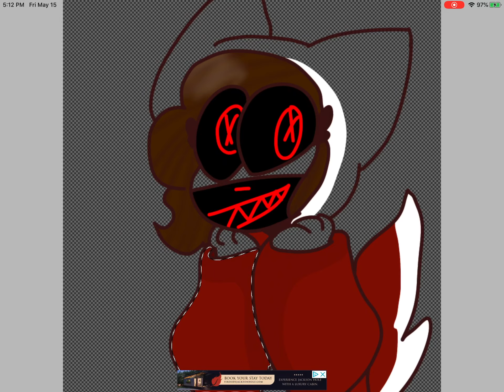Drawing Aus on your Ocs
Gift for
The Artist Husky
Her Au Oc
Baby Dusky

Evil Baby Oc by
The Artist Husky

Here’s another one for her. And now I’ll probably do others now.
Because I got other stuff on my schedule. But I will still have some entertainment.

Song : dance of corpse
Artist : Kikuo